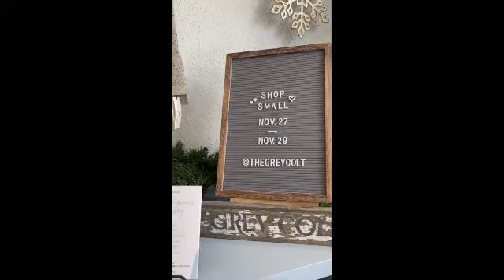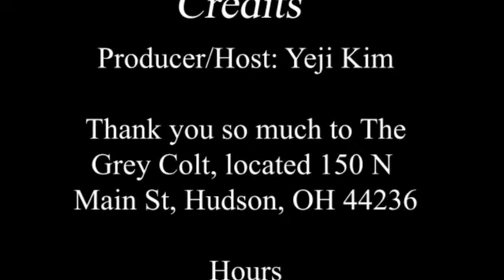HCTV Yeji Around Town: Episode 10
The tenth episode, featuring The Grey Colt, aired on HCTV from November 23, 2020 to December 20, 2020. For this episode, Yeji Around Town is hosted through Zoom because of the COVID-19 pandemic.